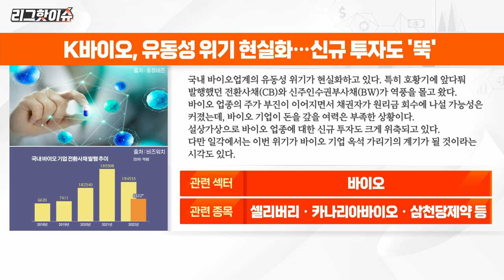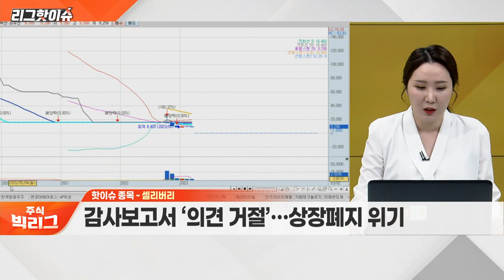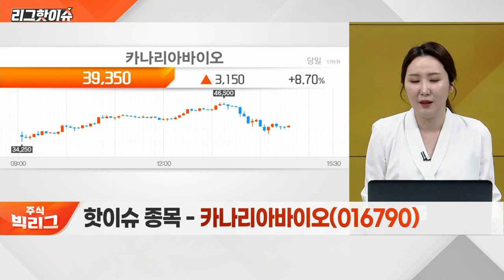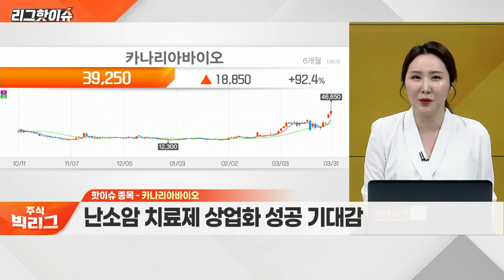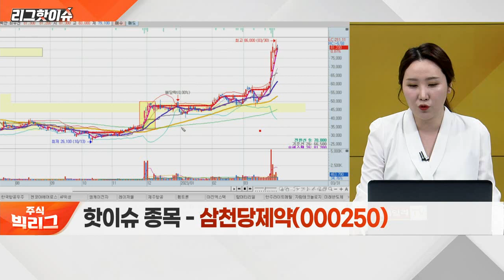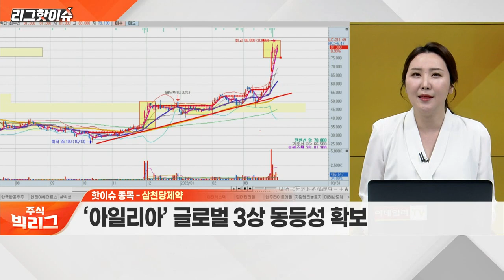셀리버리, 카나리아바이오, 삼천당제약... 혹한기 내몰린 바이오주… 옥석 가리기 전략은?_리그 핫이슈 (20230331)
Q. 혹한기 내몰린 바이오주… 옥석 가리기 전략은?
Q. 바이오 섹터 내 주목할 종목은?

셀리버리(268600)
- 성장성 특례 상장 1호 기업
- 감사보고서 ‘의견 거절’… 상장폐지 위기

카나리아바이오(016790)
- 다국적 제약사들과 판권 계약 논의
- 난소암 치료제 상업화 성공 기대감

- ‘아일리아’ 글로벌 3상 동등성 확보
- 바이오시밀러 유럽 공급 계약